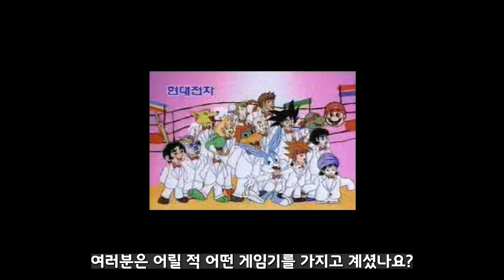추억 속 오락실의 그녀, 블레이즈 누님이 돌아왔다 - 추천 게임 베어너클 4 (Streets of Rage 4)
베어너클 4 (Streets of Rage 4)
출시 : 2020년 4월 3일
장르 : 2D  액션

게임패스 가입시 무료로 플레이 가능
아래 링크를 클릭하시면 게임 패스 페이지로 연결됩니다